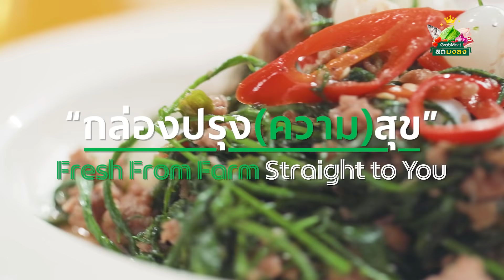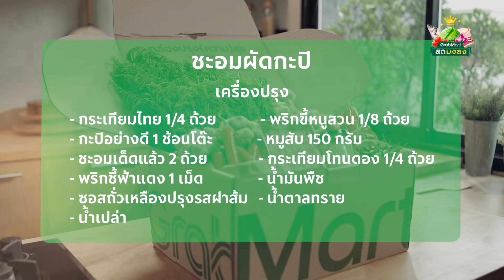กล่องปรุง(ความ)สุข - EP.1 สดจากฟาร์มปรุงตามเชฟป้อม I ชะอมผัดกะปิ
กล่องปรุง(ความ)สุข EP.1 - สดจากฟาร์มปรุงตามเชฟป้อม นี้ ขอพาคุณไปเสาะหา ชะอม ผักพื้นบ้านที่อยู่คู่ครัวคนไทย ที่ไร่ชะอม ตําบลนิลเพชร อําเภอบางเลน นครปฐม เพื่อนำมาใช้เป็นวัตถุดิบในการปรุง “ชะอมผัดกะปิ” เมนูสุดพิเศษที่รังสรรโดยเชฟป้อม หม่อมหลวงขวัญทิพย์ เทวกุล

สามารถรับชมรายการ สูตรอาหาร และเรื่องราวที่มาของวัตถุดิบได้ในรายการ กล่องปรุง(ความ)สุข ทาง YouTube ของ Grab Thailand